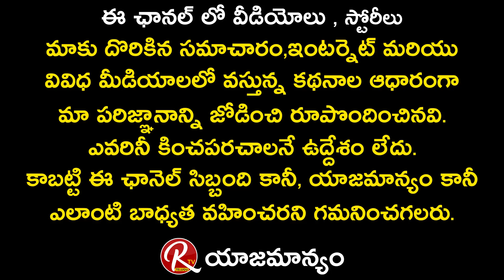Anchor Ravi Shocked After Lasya Reveals About His Entry On Bigg Boss 5 | Nagarjuna | RTV Telugu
Anchor Ravi Shocked After Lasya Reveals About His Entry On Bigg Boss 5